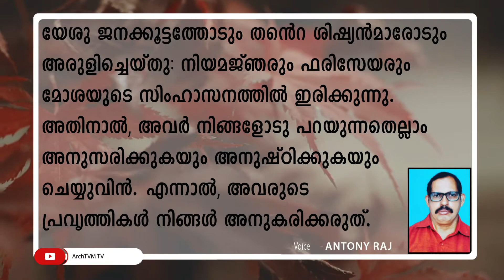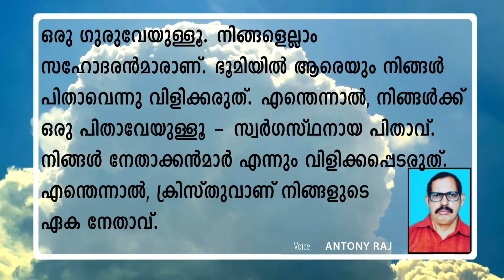വചനോദയം 15 -3- 2022 ||Vocal : ANTONY RAJ ||TINA